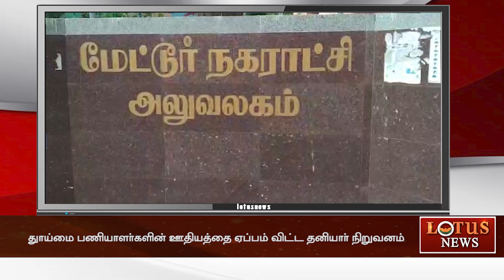தூய்மை பணியாளர்களின் ஊதியத்தை ஏப்பம் விட்ட தனியார் நிறுவனம்...